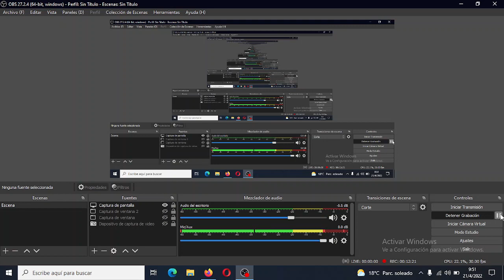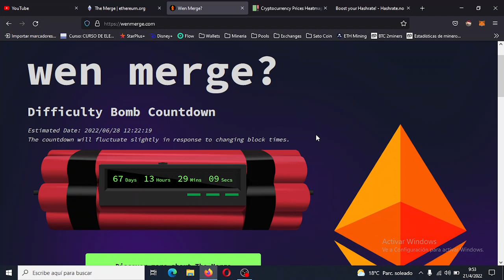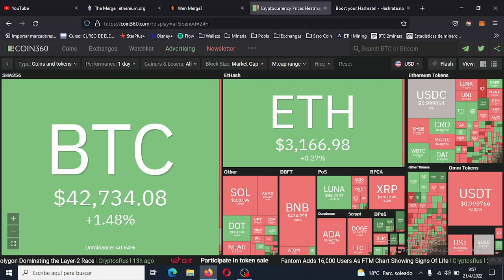Mucha informacion sobre mineria, Dudas, Tips, y les cuento una anecdota con un suscriptor!!!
CAPITULOS
1:50 ES RENTABLE EMPEZAR A MINAR AHORA?
3:25 COSTO ELECTRICO
5:10 BAJONES DE ETH/ZIL
6:30 TIPO DE RED PAGOS DE ZIL
7:26 SHARES INVALIDAS
11:22 MERGE DE ETHEREUM
12:10 MI PERRA LADRA!! JAJA
12:25 BOMBA DE DIFICULTAD
13:38 FRUTILLA DE LA TORTA

Los invito a descargar el software que uso para minar desde este enlace y usar el codigo ALEXCRIPTO para obtener un regalo de 10 dolares !!!

MUCHAS GRACIAS A TODOS NUESTROS NUEVOS SUSCRIPTORES!!!
CUANDO LLEGUEMOS A LOS 1000 VOY A SORTEAR 50 USDT !!!

Nueva actualizacion de Lolminer 1.47 ahora nos permite dual mining usando Nvidia y Amd Juntas. Con 20% mas de ganancia

Donaciones en BTC: 177Lnvca2Kt8FbZFWSf5yUbWmAx94Rwpw4

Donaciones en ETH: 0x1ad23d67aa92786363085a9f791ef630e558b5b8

Donaciones USDT: TM8U766BL45YvQ66wZQ4uPSKBp3G8kF936

Cualquier consulta a las ordenes !!!

Descargo de responsabilidad: este no es un consejo financiero y realiza su propia investigación. Todo lo dicho es desde mi punto de vista y para fines de entretenimiento.